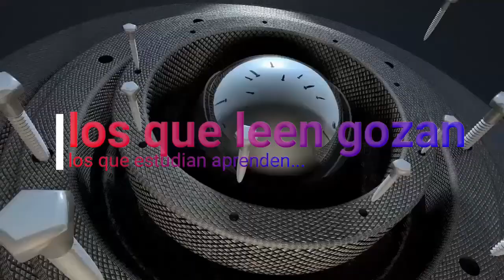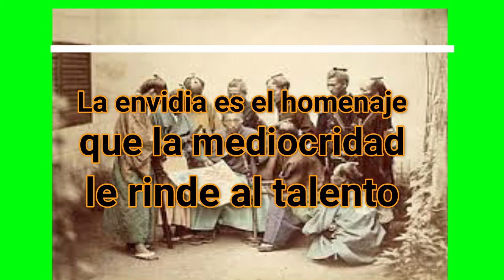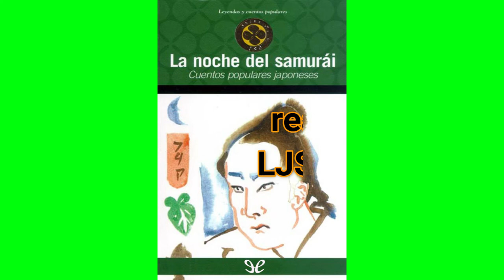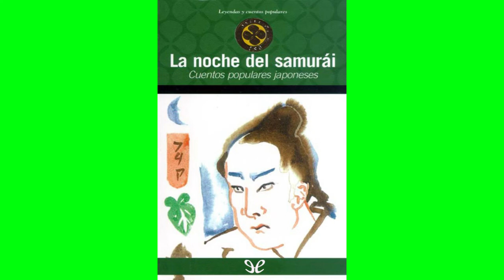La noche del samurái. Cuentos y leyendas populares.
HABÍA una vez, al pie de una montaña, un serpenteante riachuelo. Allí vivían hace mucho, mucho tiempo, dos vecinos. Uno tenía su casa río arriba, el otro, río abajo, y por eso se les llamaba normalmente el de arriba y el de abajo. Ya no eran muy jóvenes y sus mujeres evidentemente también eran de avanzada edad.                                                                                                                                        La chica estupenda.                                                                Elena Ferrante